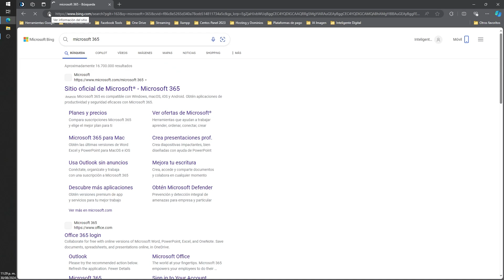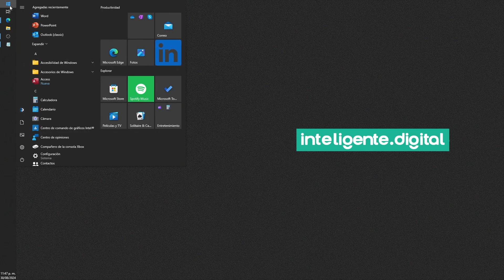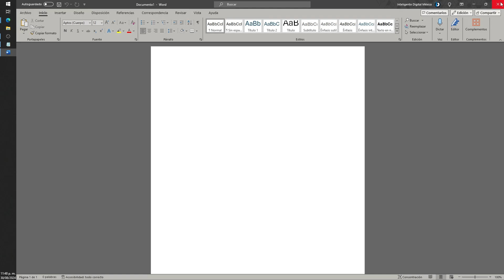Instalar Microsoft 365 (microsoft Office) en tu PC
Si ya cuentas con suscripción activa de tu Microsoft 365, te mostramos como instalar tu paquetería directamente en tu PC. Instala y configura tus aplicaciones office en windows.